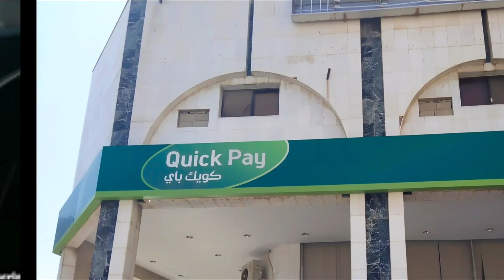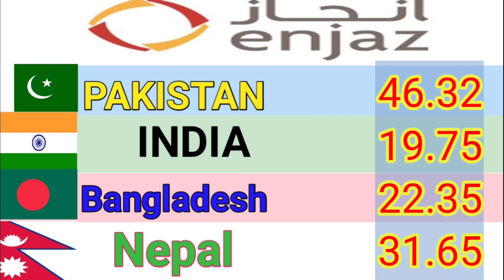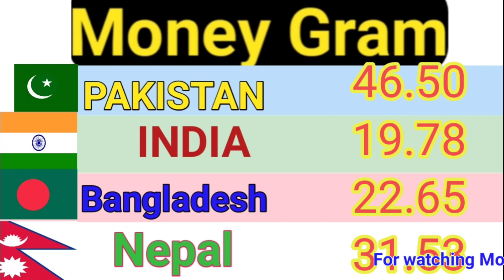riyal rate today | India pakistan Bangladesh aur Nepal saudi riyal rate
aaj ka riyal rate kya hai india pakistan ke liye
aaj k ariyal rate

All your Quires 👇
pakistan,saudi riyal rate in pakistan today open market
riyal rate today in pakistan
saudi Exchange rate todayRiyal rate breaking news
1 saudi riyal rate today pakistan
2 saudi riyal rate today
3 saudi riyal rate all bank
4 saudi riyal rate for pakistan
5 saudi riyal rate in pakistan
6 saudi riyal rate riyal rate today in pakistan
7 today saudi riyal rate in india
8 saudi riyal today rate
9 aaj ka riyal rate
10 saudi riyal rate today in india
11 saudi riyal to Indian rupees
12 sar to inr
13 saudi riyal to pakistani rupees
14 Saudi Riyal
15 digital facility
16 bnyallha riyal rate
17 Telegram exchanges rate
18 quick pay ncb rate pakistan India
19 today Saudi riyal rate in Bangladesh
20 today Saudi riyal rate in Nepal
riyal rate today
India pakistan Bangladesh aur Nepal saudi riyal rate

Saudi Riyal exchange rate Indian Rupees Saudi Riyal Indian Rupees exchange rate today Saudi Riyal exchange rate India aaj Ka Riyal rate kya hai aaj Ka Riyal rate
Today riyal rate for Pakistan Currency rates
today Riyal rate today Saudi riyal rate in Pakistan
Today riyal rate MoneyGram
Today riyal rate Western Union Bank
Today riyal rate in foreign bank

Alahli bank
Express money
Riyadh bank
Enjaz bank
Snb riyal rate for India
Snb riyal rate for pakistan
Money gram rate pakistan
India k lijy money gram ka rate kia hi
Fawari bank rate in pakistan
Fawari bank ka rate India k lije

Hi
Frinds

    Welcome to our YouTube  digital facility channel

Dosto agar aapko hamari video Pasand Aaye to like Karen comment Karen aur share Karen.